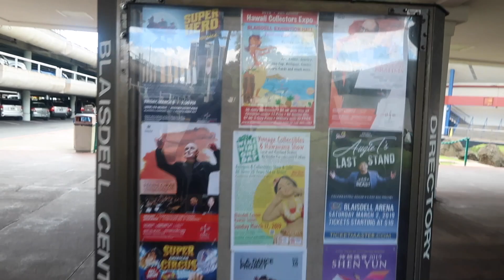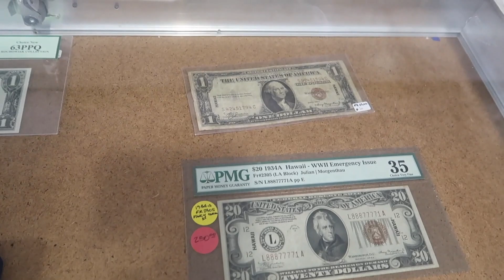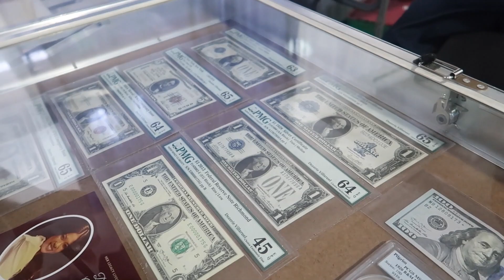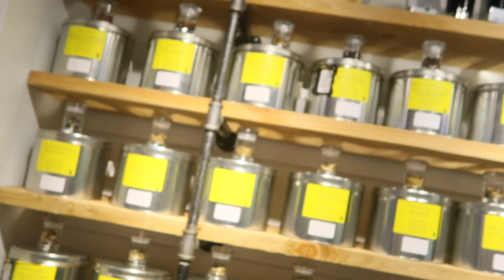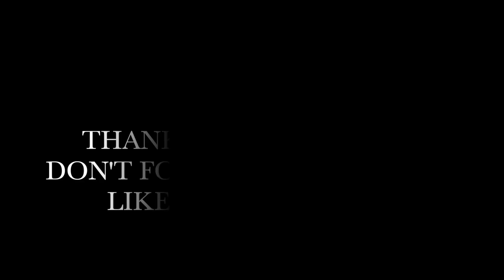My First Vlog in Hawaii - What a day😳🫣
I finally decided to tackle the fear of vlogging in public in order to get my channel where it needs to be. Tell me what you think, and yes I'm still tackling my camera lol. If you're also interested in fitness motivation or just need someone to continue pushing you towards your goals, then check out my Instagram and follow and every day you'll receive that push.

 "Ikson"- by Zun Zet